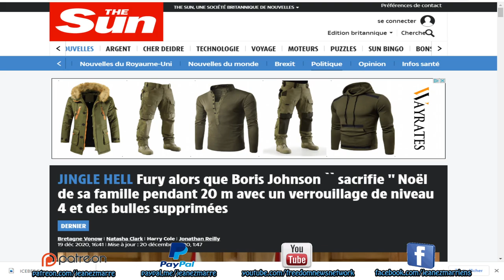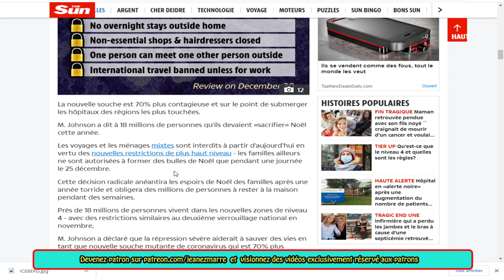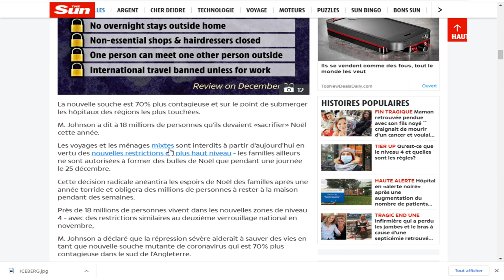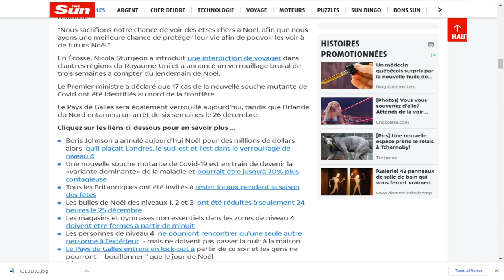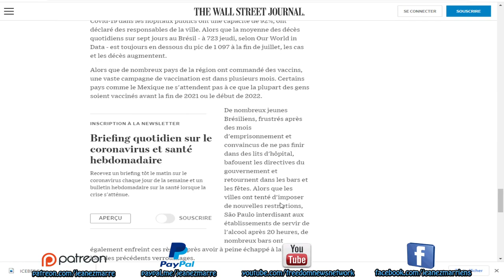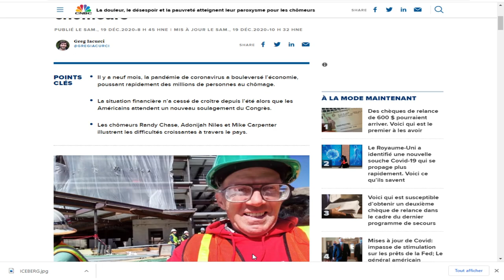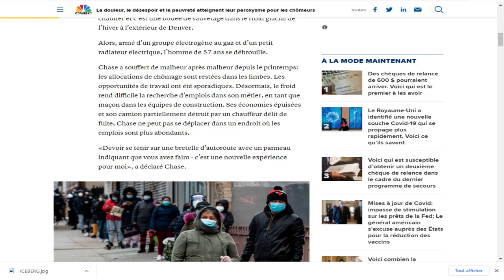NOEL VIENT D'ÊTRE ANNULÉ POUR 20 MILLIONS D'ANGLAIS;NOUVELLE SOUCHE PLUS VIRULENTE.